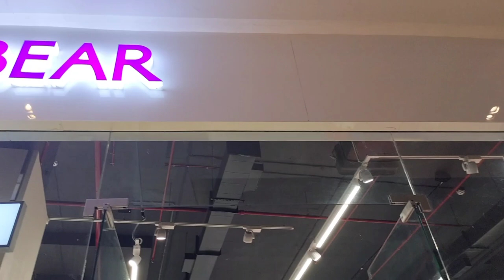WINTER BEAR at vr mall chennai 💜😍